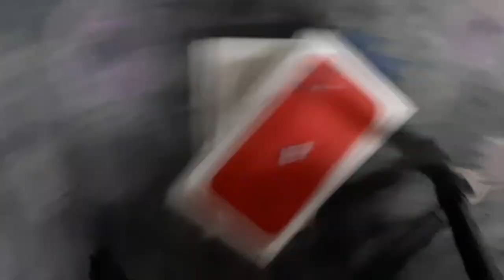Finally Dream Phone Is Here || IPHONE 11 || JungliOp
Boy 14 Year Old Indian🇮🇳 Playing For Skill Improvement And Not For K.D OR Tier

|| JungliOp ||

support others also.. :-

Style - Colorful

Server - Asia

Recorder - IOS RECODER

Editor By - My Self

🔴Pubg Mobile Top Country🔴
1.Pubg Mobile Indonesia Live
2.Pubg MobileG Brazil Live
3.Pubg Mobile Brasil Live
4.Pubg Mobile India Live
5.Pubg Mobile Singapore Live
6.Pubg Mobile Thailand Live

Levinho
PUBG
PUBG Mobile
PUBG Mobile gameplay
PUBG Hindi, PUBG India
 sevou
panda PUBG mobile
mortal
owais
powerbang gaming
europe server
Asia server
PUBG new
techno gamerz
hindustan gamer
aj gaming
best moments
chapati hindustani gamer
pubg live
pubg mobile live
pubg mobile
live pubg
pubg live india
dynamo pubg
dynamo gaming
indian streamer
pubg mobile india
pubg in hindi
Hindi pubg game play
pubg mobile live stream
mobile pubg
fake dynamo
pubg mobile tips and tricks
mortal
scout
rega
regaltos
viper
aman
8bit
thug
goldy
Realme x3 pubg test smooth extreme 60 fps
Oneplus Nord,
trailer,
samsunga50PubgTest
samsunga50PubgGameplayTest
samsunga50PubgHeatingissue
samsunga50TouchIssue
samsungPubg
samsunga50,
intensesquadwipe
samsunga50Pubg
samsunga50Pubg
gaming
Pubgmobilemontage
noobtopro
Pubggyroscope
Jonathan
solo v squad
high kills
Pubgfastestplayer
Chinese pros
players
samsunga50gameplay
t1scrims
joint1scrims
samsunga50
scout
samsunga50montage
tributetosamsunga50Pro
best6xspray
samsunga50Prolag
samsunga50proantilag
intense squad,
montage
slayDEVIL
Solo Rush
Solo rush yt
Solo Rush gameplay pubg
Solo Rush pubg
Solo Rush gameplay
Solo Rush pubg mobile
Solo Rush pubg montage
Solo Rush pubg gameplay
gameplay, pubg gameplay
pubg mobile gameplay
pubg mobile
solo, rush
indian reflexes
fastest indian player
chinese reflexes
fastest pubg mobile player
mobile
indo lobby
carryminati
zeher
zeher awais
million roses
manu india
am lit
pubgsync
pubg edits
velocity edits
beat sync
pubgbeatsync
beatsync
best beat sync ever
instagram, zeher op
tdm montage
samsunga5060fps
samsunga50gameplay